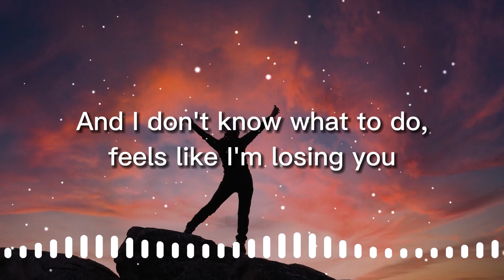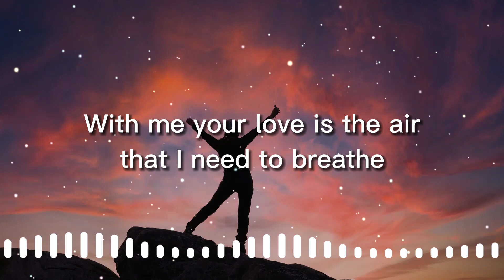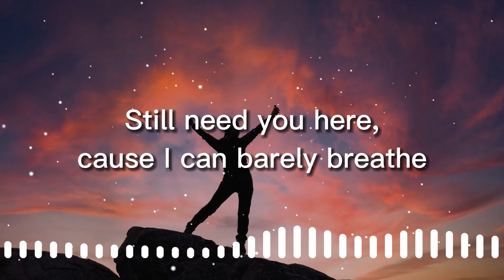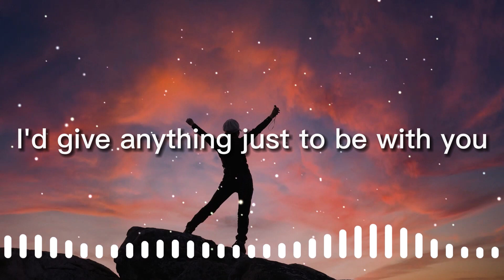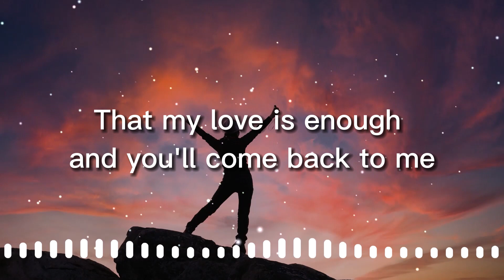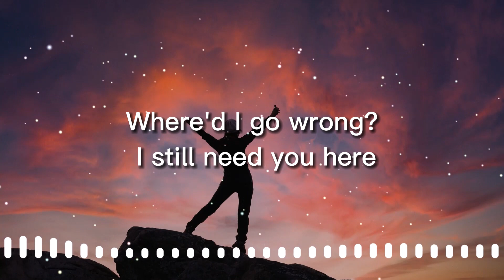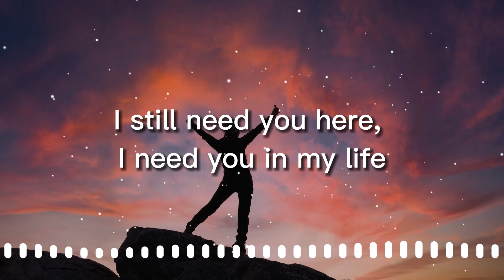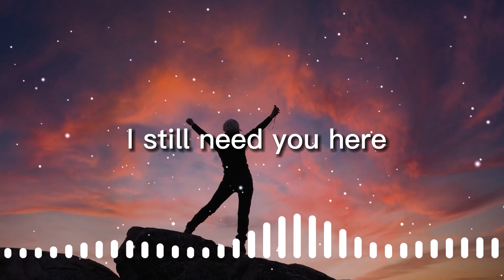West Collins - Still Need You (feat. Baiden Holland) lyrics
Song : West Collins - Still Need You (feat. Baiden Holland)

Track: West Collins - Still Need You (feat. Baiden Holland)

LYRICS:
Feels like these walls are closing in
And I don't know what to do, feels like i'm losing you
Tell me you're fine, but you push me away
Been trying so hard just to get you to stay
With me your love is the air that I need to breathe

Where'd I go wrong? I still need you here
Try to stay strong but, I can feel you slipping away
I still need you here, I need you in my life
I'll do anything just to make things right
So don't let go, I need more time
I hope you that I still need you here

I still need you here

Still need you here, with me
(don't go, I need you)
Still need you here, cause I can barely breathe

Guess that love is gone, don't know what to do
I'd give anything just to be with you
I really hope in time you will finally see
That my love is enough and you'll come back to me

That I still need you here

Chapters

00:00 Break 1
01:07 Drop 1
01:37 Break 2
2:52 Drop 2